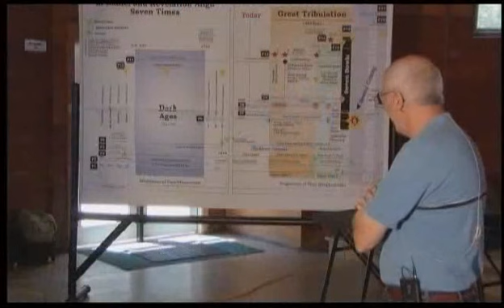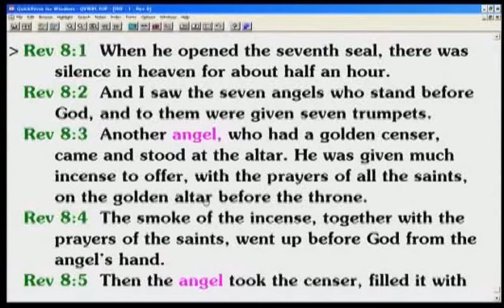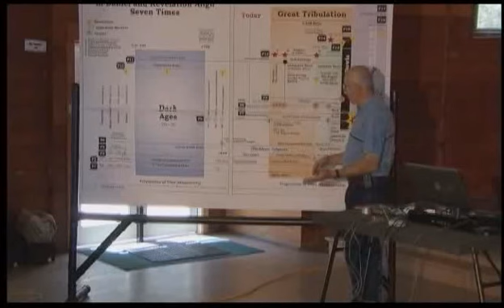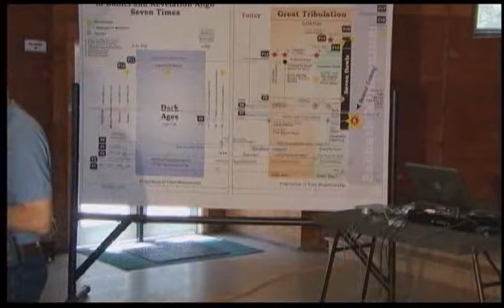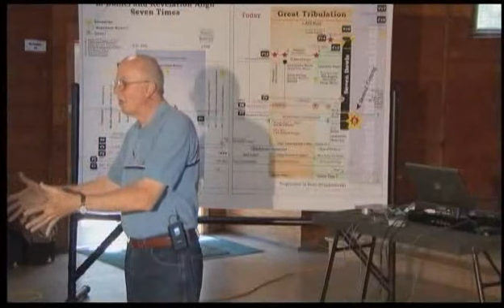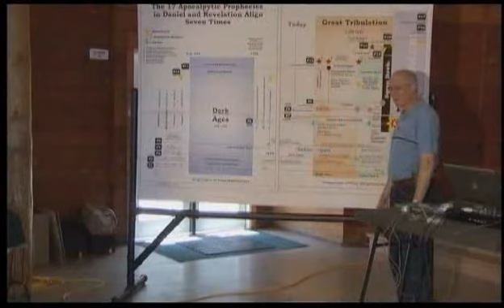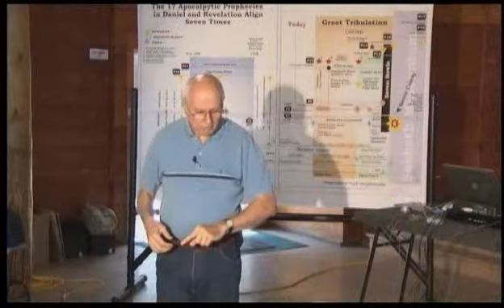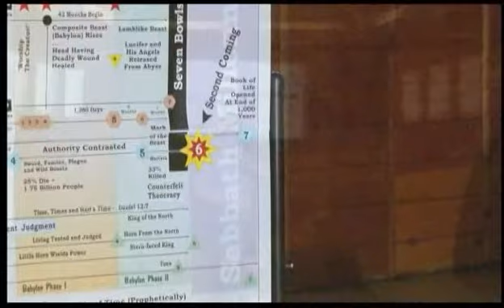Using 1 Book Of The Bible To Derive Your Total Theology Is Inadequate – You Have A Savior (08 of 21)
Lake Tahoe Seminar – 2013

When we begin to look at God's ways, God's character, God's love, God's plans, and God's government we began to realize that God, the whole topic of God, is enormous. And this explains, to a great extent, the enormity of the subject. It explains why there's so much confusion on the topic. This won’t make sense to you if you only focus on three pages of the Bible and derive your total theology from it. You understanding will be grossly inadequate.

All that the Bible says about Jesus is not for the faint of heart; it is a lot of work and it is difficult, and it requires a great deal of discipline to keep at it. It’s like learning to play the piano or any other instrument, at first it’s all a mess. It takes a while to sort it out.

Do you know that if you've been a Christian and if you have attended church for 20 years, you have spent the same amount of time in the pews that it would take for you to go to college and get a master’s degree?

Now let me ask you, in which case have you learn more? Do we have a problem here? We live in such a fast-paced world where everything is right here, right now...and get this, do that...and go here, be there...that taking time and managing the discipline to practice your Bible for one hour a day is hard. Yes, I said practicing your Bible just like the piano. If you're going to get a good picture of Jesus, you’ve got to start in Genesis and go all the way through to Revelation, and that is a work of a lifetime. I've been back and forth many times and the Bible is still a new book to me. Every time I get in there I find things that I've never considered before.